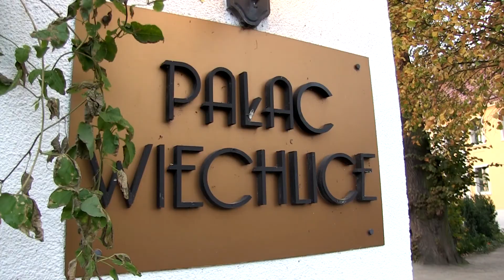Baja Inter Cars 2017 | Lindner Radek | Can Am Renegade - KLIP [MotoRecords]